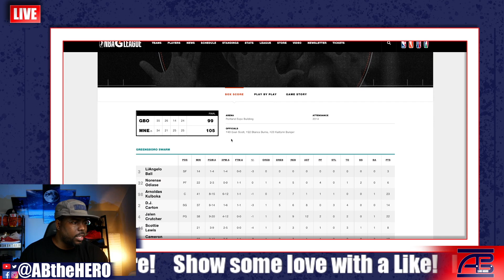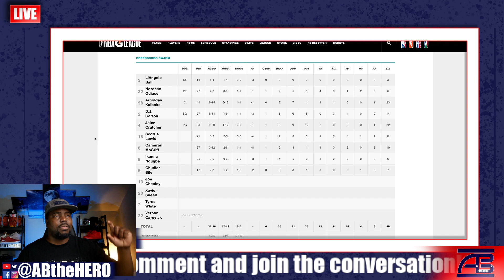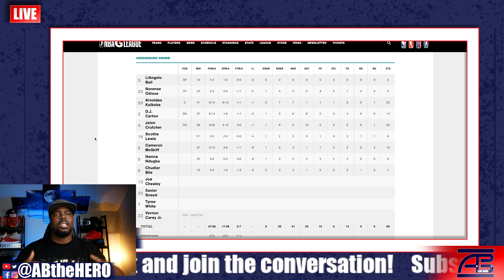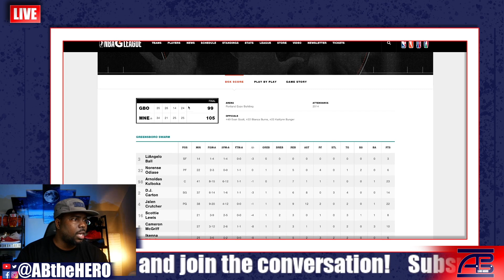LiAngelo Ball Greensboro Swarm Update! FreeGelo!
LiAngelo Ball is Getting Done Bad in Greensboro! FreeGelo!

ABtheHERO.com